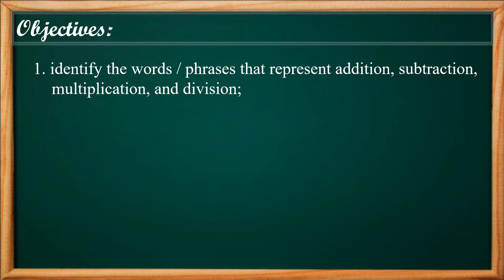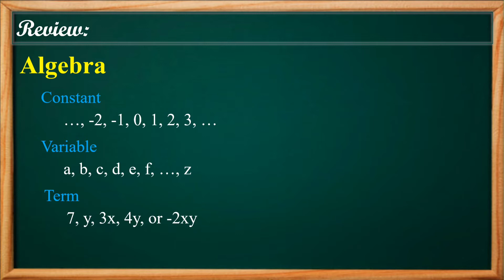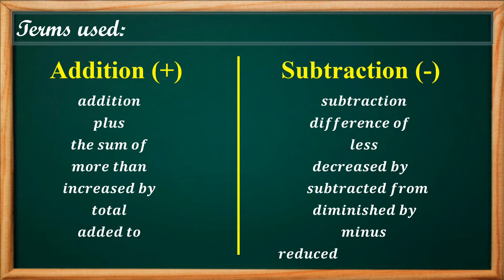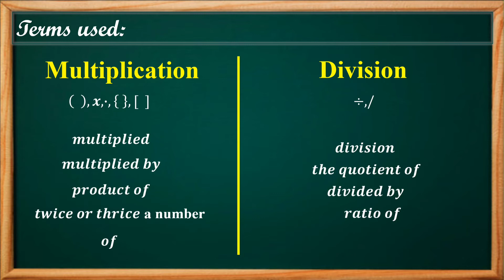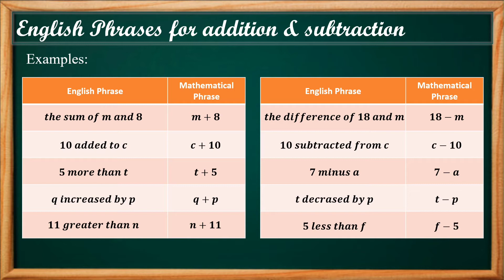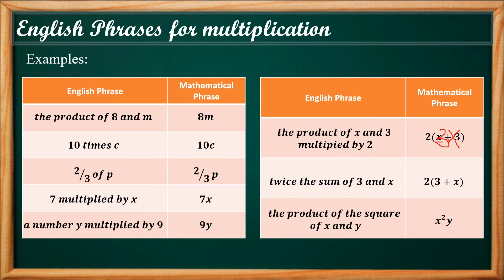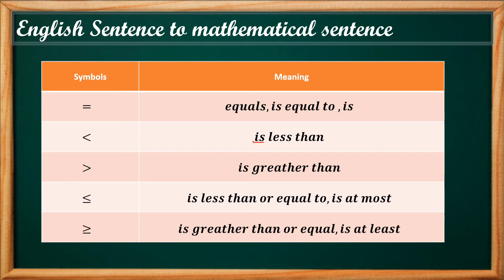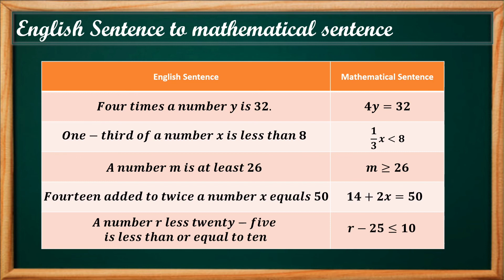(Tagalog) Translating English Phrases/Sentences to Mathematical Phrase/Sentences and vice-versa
The learner translate English Phrases/Sentences to Mathematical Phrases/Sentences and vice versa